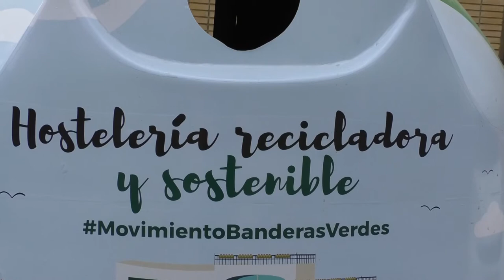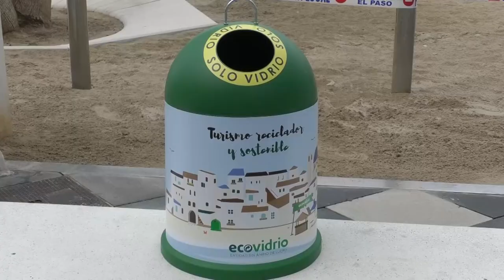Movimiento "Banderas Verdes"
Arranca la campaña de Eco vidrio Movimiento Banderas Verdes. Siendo este un aliciente y un distintivo que se le otorga aquellos ayuntamientos ganadores y que se les diferencia del resto. Son más de 130 municipios los que se suman y se adjudicaran solamente 8 banderas verdes.